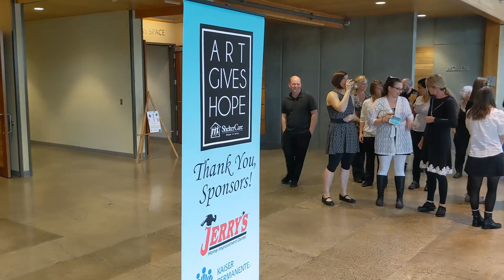Art Gives Hope